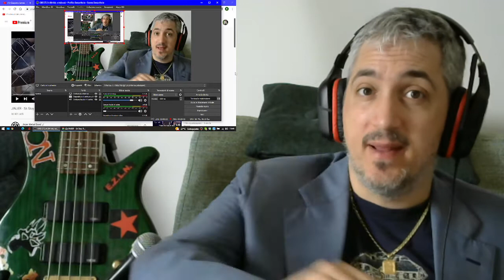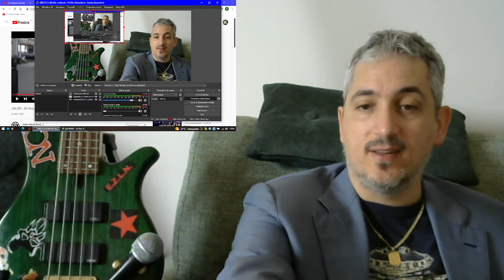Jinjer Sit Stay Roll Over reaction Punk Rock Head italian singer and bass player James Giacomo react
Really excited about another meeting with Jinjer. In a song that i don't know nothing about.
VERY FIRST TIME LISTENING!..
enjoy!.. MY REACTION